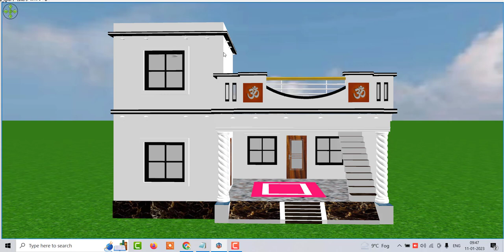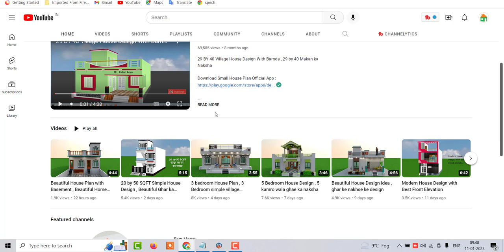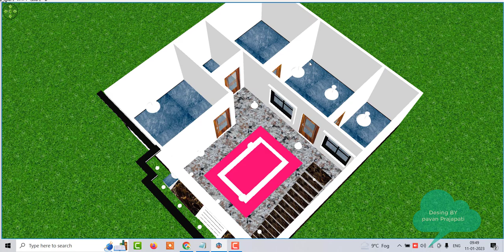simple 3 Bedroom Village House Design , Village House Design in 3D